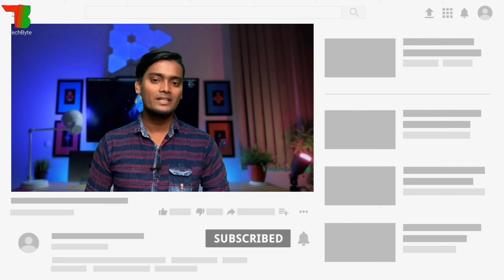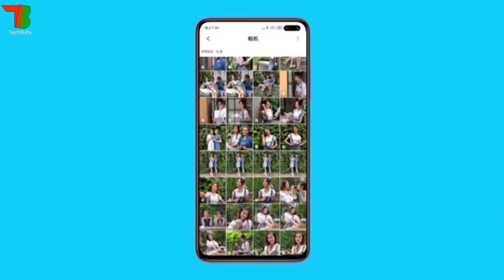Why You Should Buy Redmi K30 ??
Assalamualaikum Bondhura Ajker Videote you redmi k30 er sokol Specifications,price & phonti keno amra kinbo shei Somporke janbo.

Hello Friends Today We Will Know About Why You Should Buy Redmi k30 ??

আমাদের সকল ভিডিও ফেসবুক থেকে খুব সহজে দেখতে হলে এক্ষণই নিচের লিংকে গিয়ে TechByte এর অফিসিয়াল পেইজে লাইক করে যুক্ত হয়ে যান আপনাদের ফ্যামিলির সাথে

Credits:
Clips:
Redmi